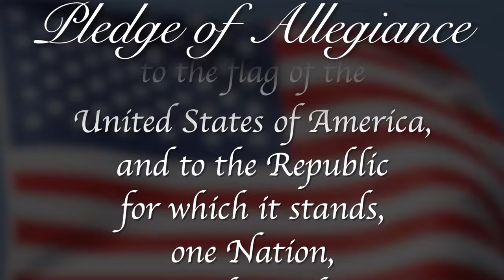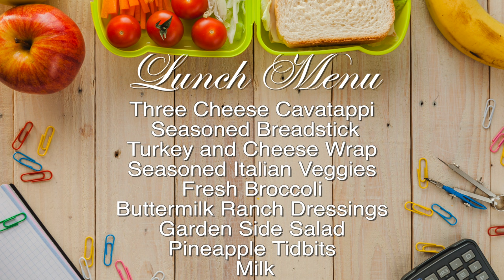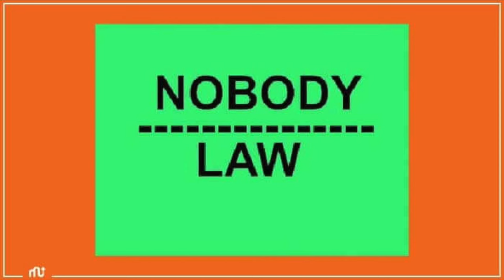Morning Announcements November 15th, 2023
In this mornings announcements, patriot awards, storybook parade, barnyard dance highlights, and new SEL!